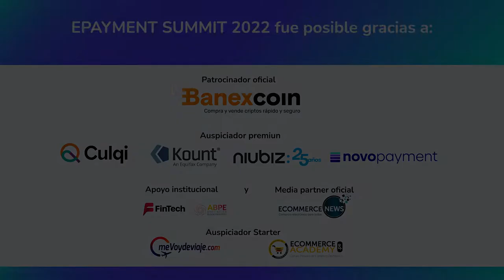¿SE PUEDE CAMBIAR EL MINDSET DE LA BANCA EN EL PERÚ?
No se trata de poner a la banca contra las fintech si no de trabajar juntos para el desarrollo económico del país. Tenemos un mercado amplio para proyectar varias opciones de billetera digital. Acompáñanos en la discusión sobre las tendencias paytech junto a 5 expertos de la industria:
Fiorella Lezama,Head of Product Andean Region de POMELO
Carlos Ferreyros, CEO de PRESTAMYPE
Rosa Andrea Felix, Co Founder TuCambista
Estephania Ramirez, COO de BAMBOO PAYMENT SYSTEMS
Roberto Vargas, Presidente Asociación FINTECH del Perú